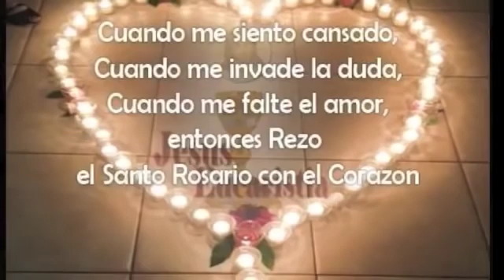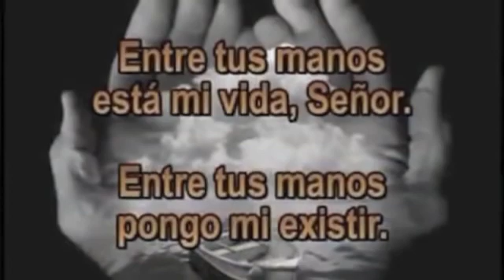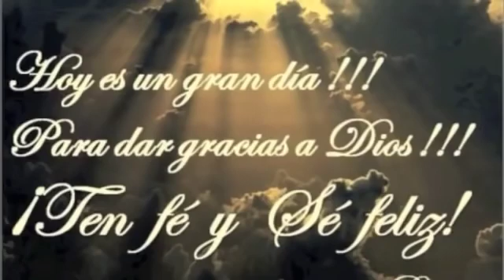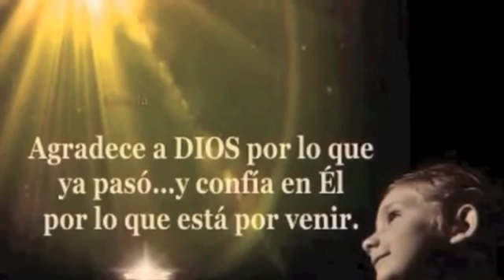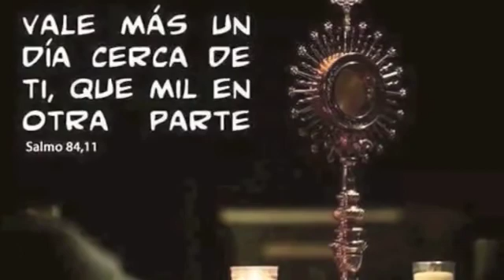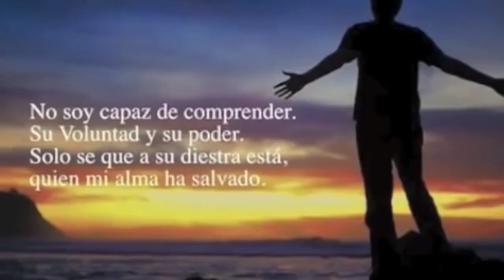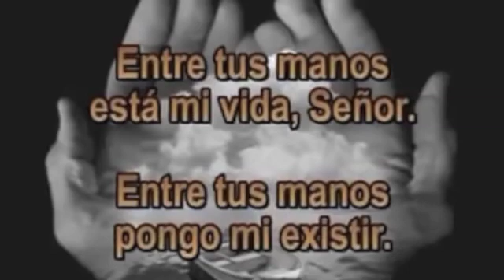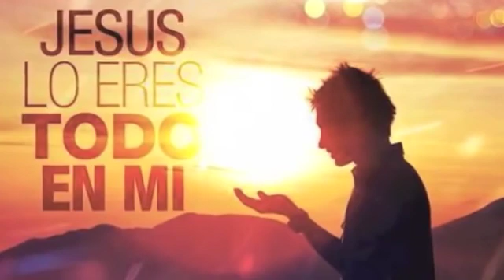HERMOSAS ALABANZAS PARA ORAR - EN ADORACION AL SEÑOR